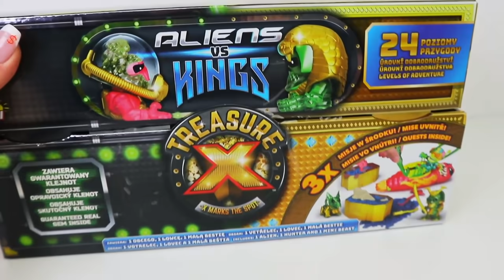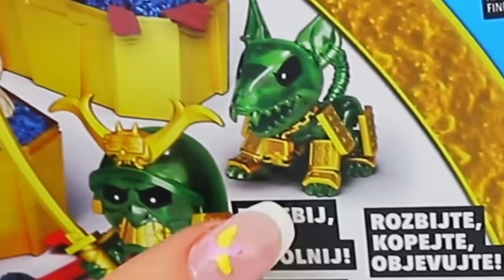MÓJ BRAT ZNALAZŁ ZŁOTY SKARB! 💰 GROBOWIEC Treasure X Kings Gold 👑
Wyruszam na wielką przygodę z moim bratem! 😱
Szukamy skarbu z prawdziwego złota w grobowcu Treasure X Kings Gold! 👑 Otwieramy niespodzianki i robimy SEKCJE obcym Aliens vs Kings 👽

🎵 PIOSENKA Z INTRO: Krzysztof Krawczyk - Zabawa w stylu folk /Holiday 80 Edit/